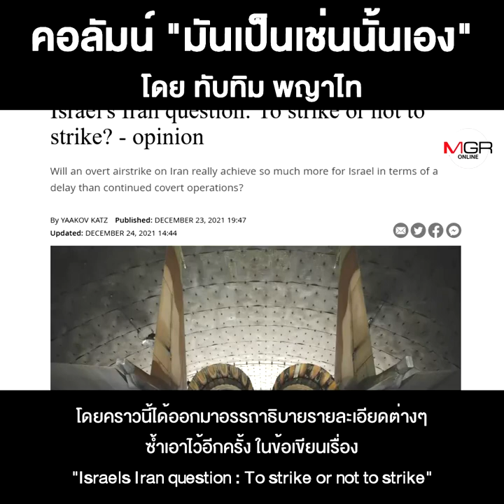วัดช่วงชกอิหร่าน-อิสราเอล...ใครอยู่-ใครไป!!!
ชื่อคลิป : วัดช่วงชกอิหร่าน-อิสราเอล...ใครอยู่-ใครไป!!!